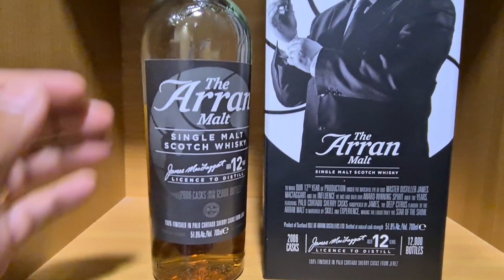Arran Master of Distilling II - The Man with the Golden Glass 12 Year Old - Whisky Review 142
Arran Master of Distilling II - The Man with the Golden Glass 12 Year Old - Whisky Review 143

Number 12 is the key number in this special Arran release

A limited edition whisky from Arran, it's Master of Distilling II, dubbed The Man with the Golden Glass. It was made in honour of Arran master distiller James MacTaggart, who you can see on the front of the box, indeed, with a golden glass.

The single malt was matured for 12 years in Palo Cortado sherry casks handpicked in Spain by James McTaggart himself.

12,000 bottles were produced at 51.8% ABV.

Honey no nose straight away followed by spice. Their is underlying tropical fruits characters. I found it bit creamy on nose yummy.

Spice explosion 💥💥💥. But that was more me as I had very spicy pizza for dinner and it was burning up my palate. As it calmed down little after few more sips sweetness started to come through.

Overall a very satisfying dram that is a must try and very reasonably priced.